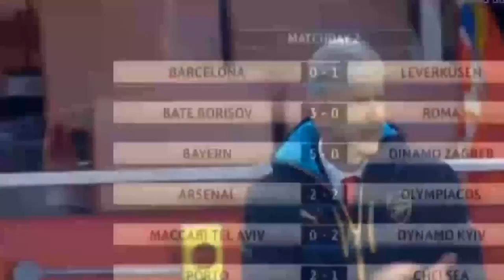Arsenal F.C. - Olympiakos F.C. 2 - 3 29 09 2015